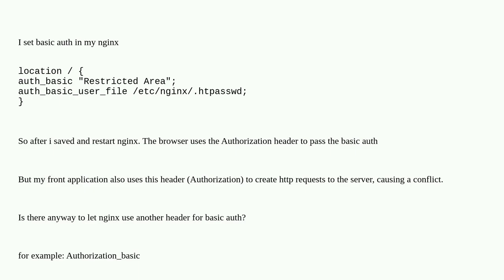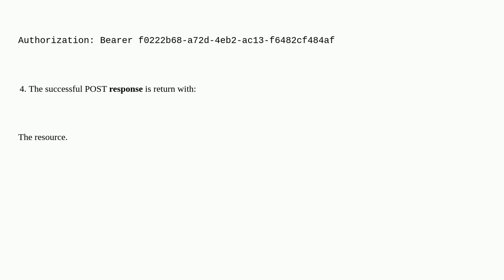How to change the basic auth default header in nginx?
A special thanks goes out to the community

  nginx http-basic-authentication